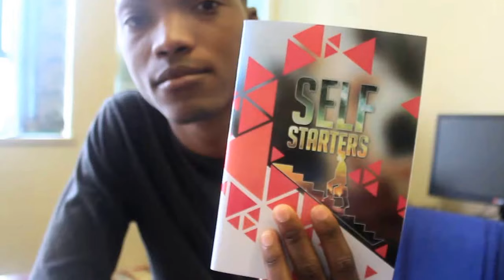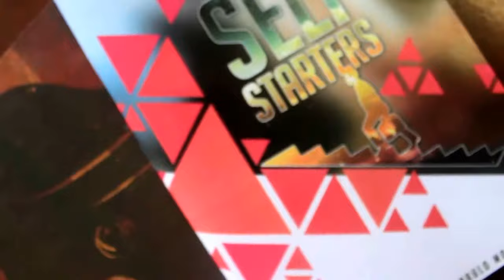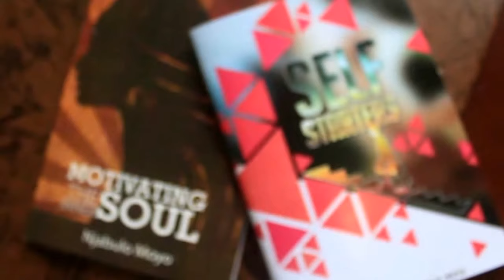How to be a Self-Starter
In this video I talk about key elements that one can follow to be a self-starter.